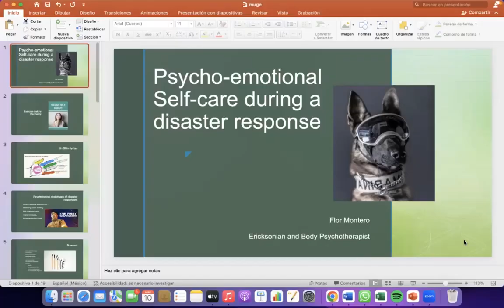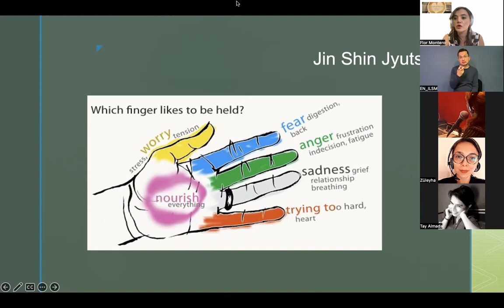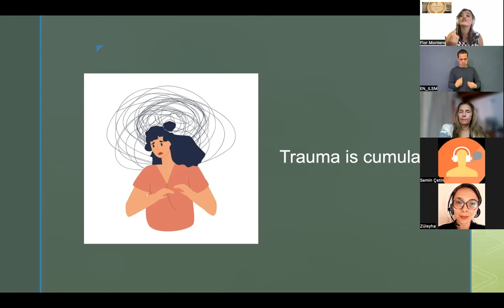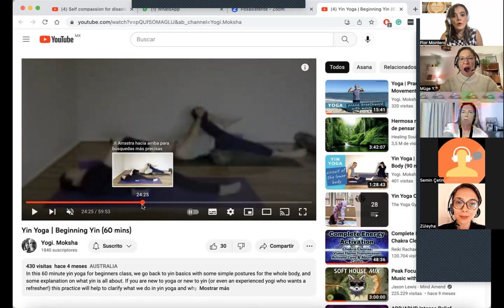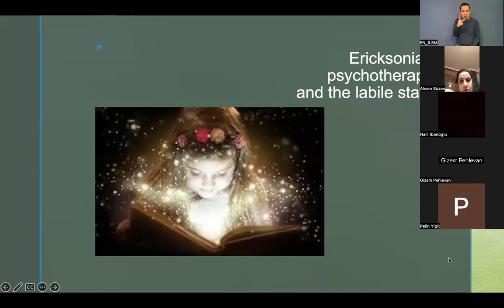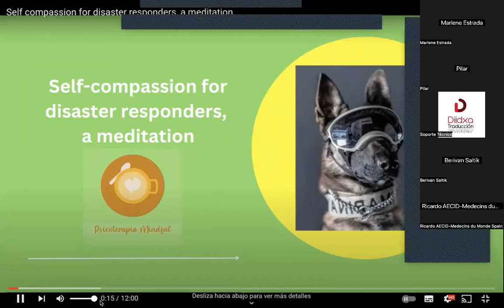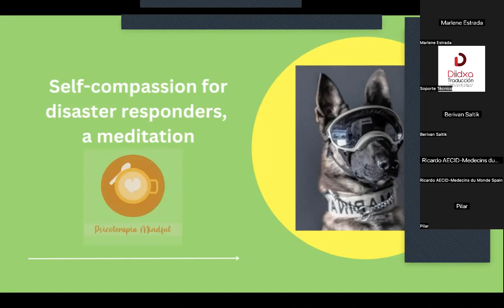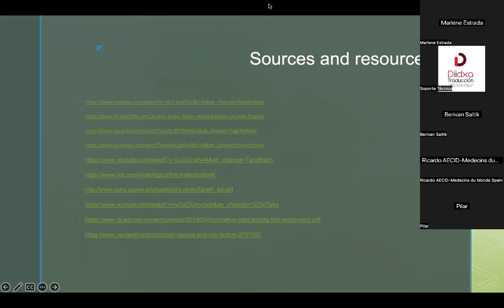Psycho-emotional self-care during a disaster response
Presentation by Flor Montero, Conference Interpreter, and Body/Ericksonian Psychotherapist, for interpreters working at the earthquake disaster site, 2023.